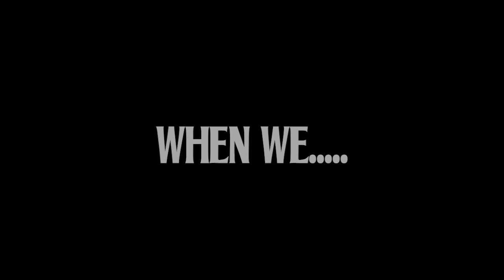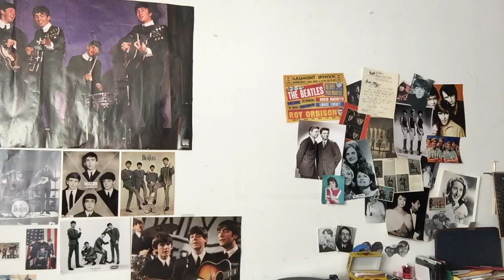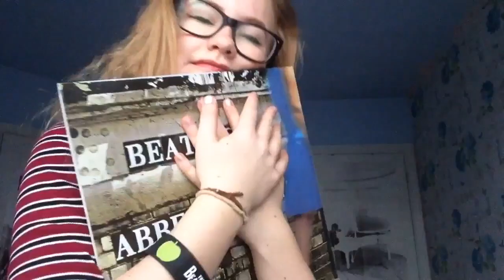All I Want For Christmas Is...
Happy Crimble and a Merry New Year ,  Beatle people! Hope you enjoy!